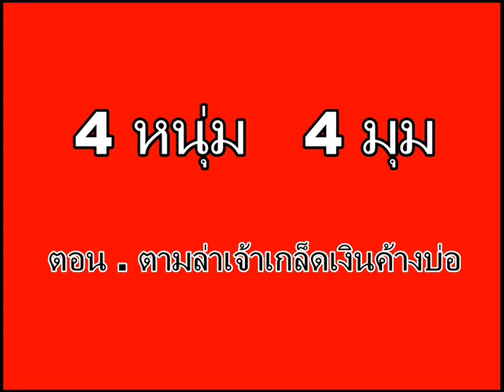ตกปลากะพงค้างบ่อ